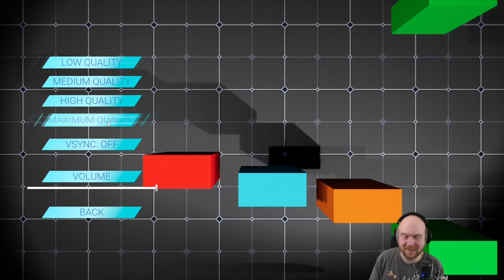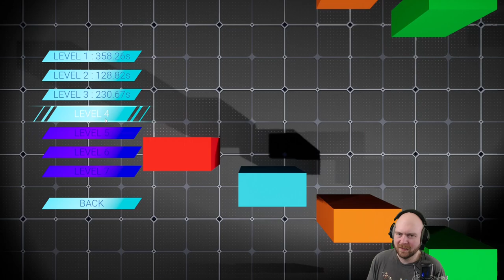Chrono Demo VOD - Steam Next Fest Oct 2024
I played the Chrono Demo during the Oct 2024 Steam Next Fest. This is the VOD of that playthrough.